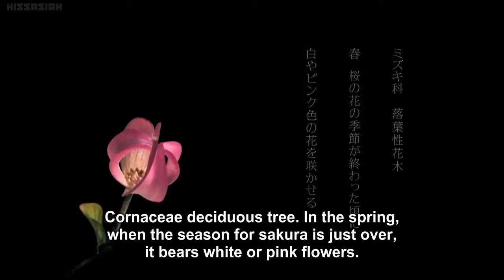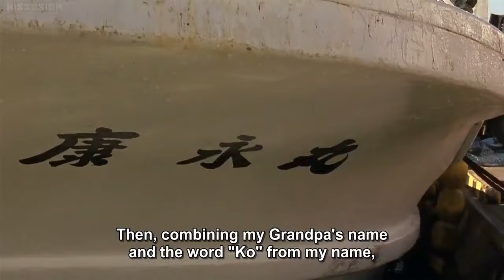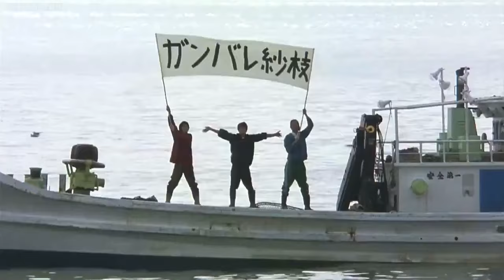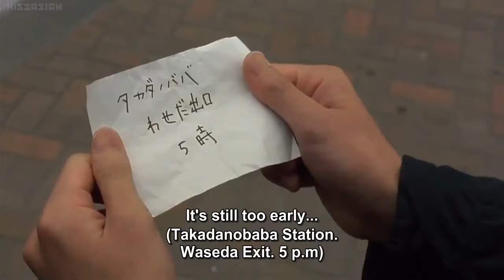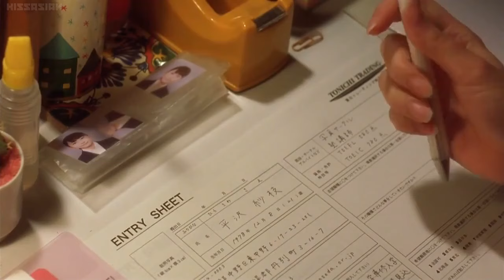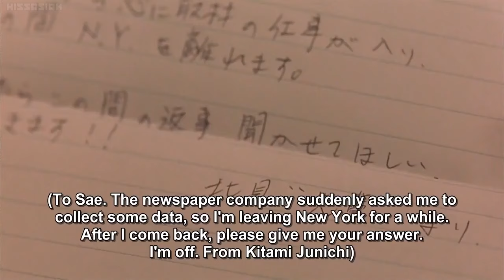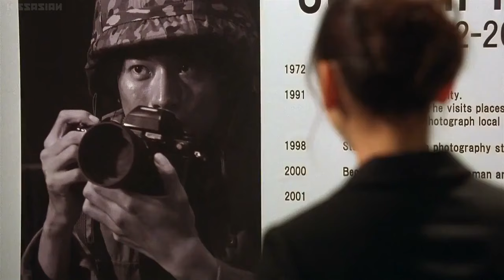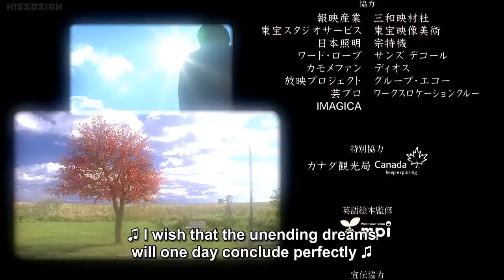Hanamizuki (Toma Ikuta)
Credit:kissasian